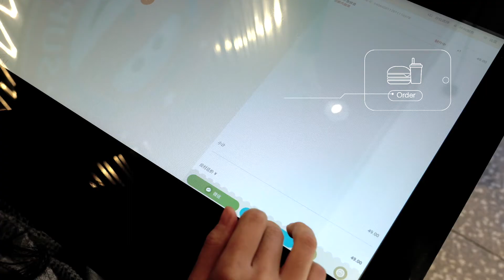eMenu eTable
It is frustrating when your favorite restaurant is always crowded, and the queue is never ending!

eMenu eTable allows you to place your order with ease, literally no sweat at all !